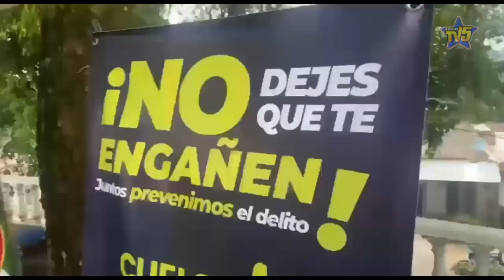LA POLICÍA NACIONAL INAUGURÓ 4 FRENTES DE SEGURIDAD EN EL BARRIO LENIN DE FLORENCIA